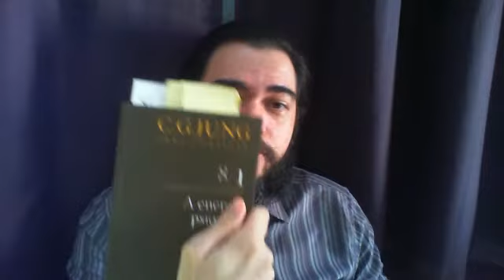A Energia Psíquica Parte I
Vídeo sobre enérgia psíquica. Nessa Primeira parte falo do capitulo inicial do Livor A Energia PsÍquica de Jung (Vol VIII das obras completas) e ao final do vídeo explico os planos para o futuro do canal.